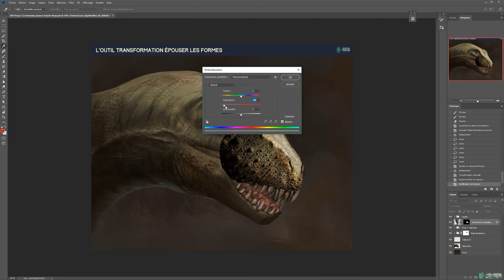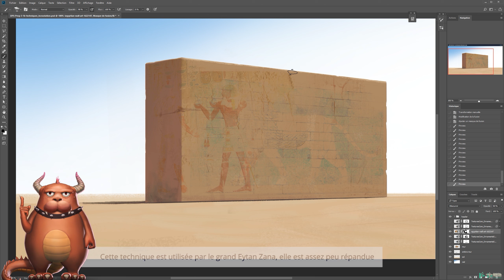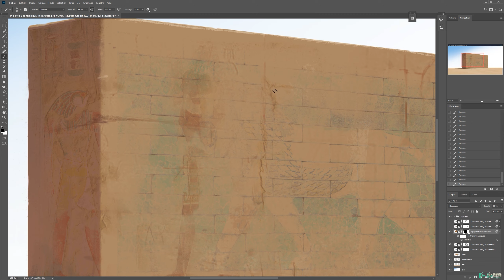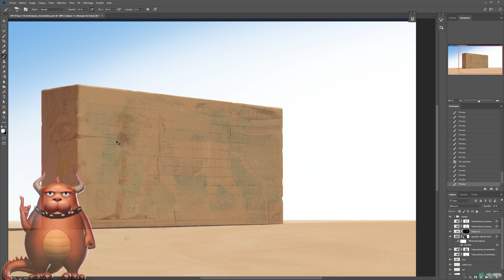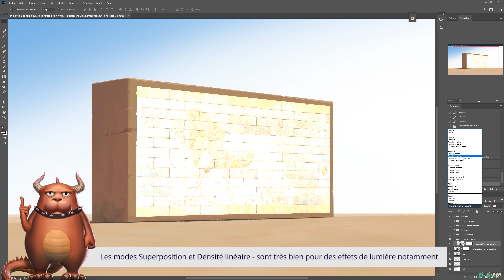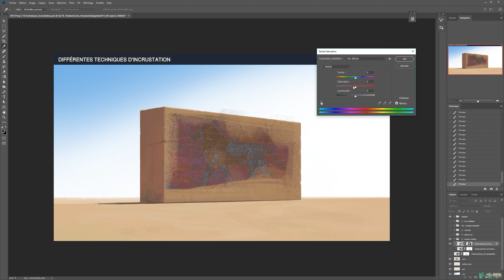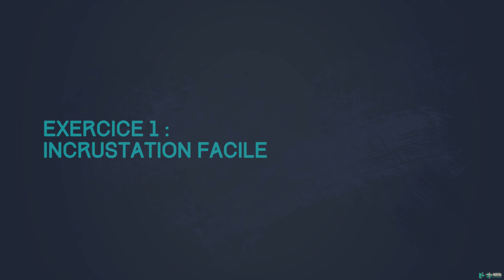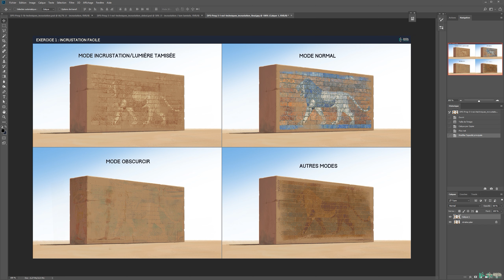3-TUTO : Le texturing photo en digital painting 2/2 - Prog 3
5è et 6è vidéo des Chapitres 0 et 1 de la Partie 3/3 du Programme indispensable, série de cours premiums pour apprendre le digital painting et le dessin. Dans cette vidéo tu as la fin du premier cours sur les différentes techniques pour incruster une texture sur une surface et le premier exercice à faire de ce Chapitre, le tout sur Photoshop.
Pour rappel tu es encouragé(e) à aller sur la page de cours pour télécharger les fichiers d'exercice et suivre ton avancement (il suffit d'être connecté), lien juste en-dessous.

Suite des vidéos au fil des semaines ou sur la page directe de ces cours, ce qui est conseillé : (il faut être connecté pour y avoir accès - gratuit)

Si tu souhaites apprendre de zéro ou progresser en digital painting, commence par ces cours qui t'apprendront tout des bases jusqu'aux techniques avancées.
Que tu pratiques par passion ou si tu veux devenir illustrateur, concept artist, dessinateur BD, manga artist, etc... Ceci est ton meilleur point de départ avec un budget raisonnable.

Les super formateurs du Programme indispensable (à l'heure où la vidéo est postée) :
- et moi-même Spartan

J'espère que ce partage de vidéos te plaira ! Si c'est le cas, fais-le moi savoir en commentaire et partage la vidéo. Si elle t'aide, elle aidera sûrement tes amis. ;)

00:00 Intro rapide
00:33 1è vidéo : Introduction du Chapitre sur le texturing photo
15:38 2è vidéo : 1er exercice à faire
20:15 Fin